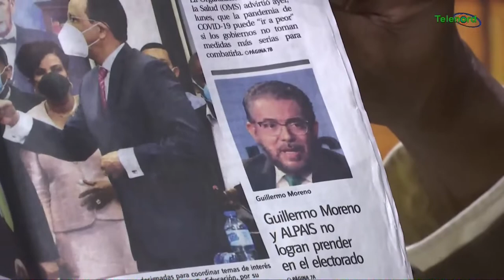Se envia un mensaje equivocado al designar mujeres en las 31 gobernaciones dice Manolo Bonilla